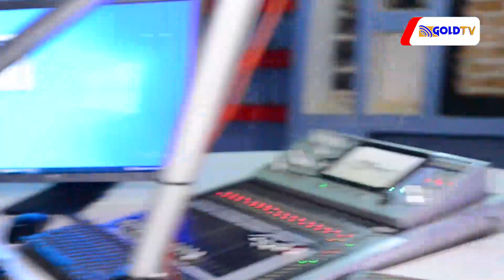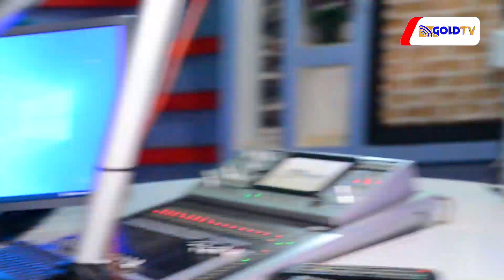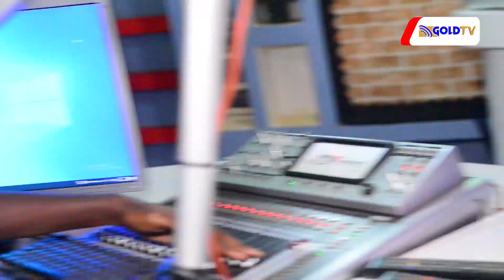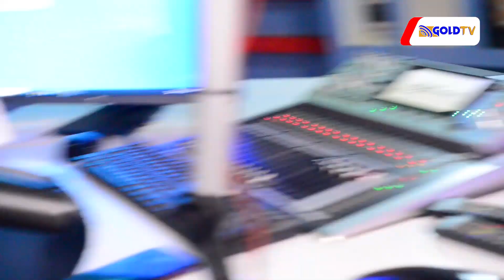USICHOKIJUA KUHUSU JINAMIZI LINALOKABA .....SIO SHETANI